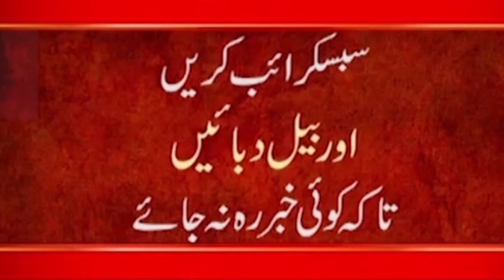Sharif family get married but not with money of nation | Fawad Chaudhry Attacks political opponents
Sharif family get married but not with money of nation | Fawad Chaudhry Attack political opponents

24ARNews News is Pakistan’s Number 1 News channel known for its quality programs and authentic news. It is Pakistan’s most trusted channel that not only cover news and updates related to Pakistan, but also from around the world.